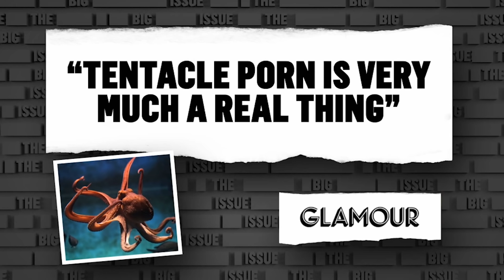Why Philip Schofield Needs To Become A Porn Star - The Russell Howard Hour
Russell thinks the porn industry needs more wholesome men as the lead stars, to give a better & more realistic understanding about sex. Philip Schofield might just be the perfect candidate...